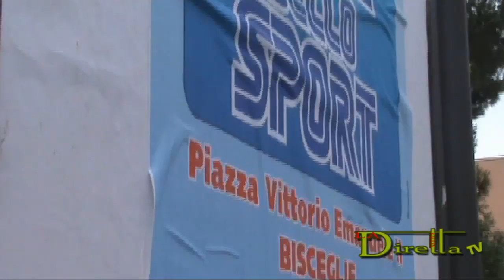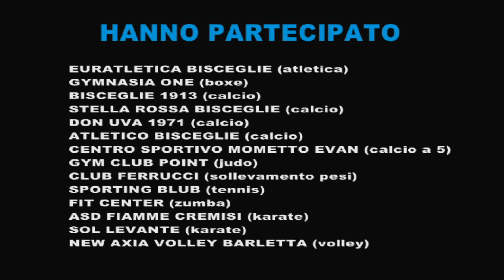Bisceglie_Festa dello Sport e Lungomare del Wellness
5 Giugno 2011: parte l'estate sportiva a Bisceglie. In mattinata la Giornata nazionale dello Sport, con appuntamenti dedicati ai più piccoli, nel pomeriggio la "prima" del Lungomare del Wellness in zona Anfiteatro. E così l'estate a Bisceglie torna ad essere all'insegna del movimento: obiettivo, fare del lungomare un villaggio sportivo mobile per turisti e cittadini. Dal 16 Giugno al 16 Agosto sarà movimento libero gratuito e per tutti: dal lunedì al venerdì, dalle 8 alle 9, con ritrovo presso il Camping "La Batteria", attività di risveglio muscolare; lunedì, mercoledì e venerdì, dalle ore 18.30, si parte invece dal parcheggio "Conca dei Monaci" per l'ormai tradizionale "walking d'Amare".